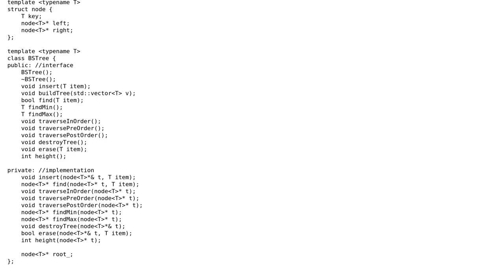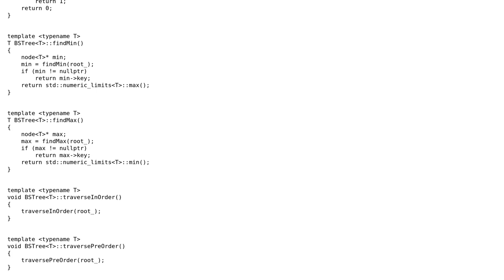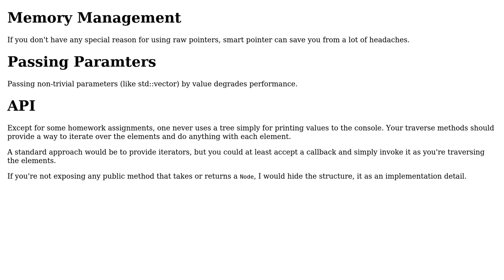Code Review: Binary Search Tree implementation (OOP/classic pointers)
With thanks & praise to God, and with thanks to the many people who have made this project possible! | Content (except music & images) licensed under CC BY-SA | Music | Images & others | With thanks to user Jamal user D. Jurcau user Ash and the Stack Exchange Network Trademarks are property of their respective owners. You are responsible for your own actions.